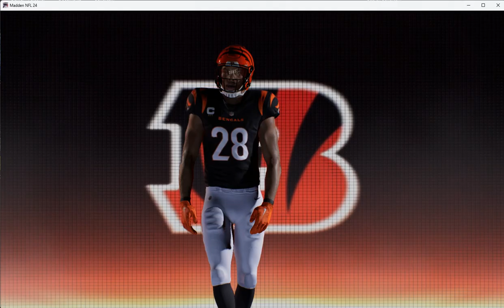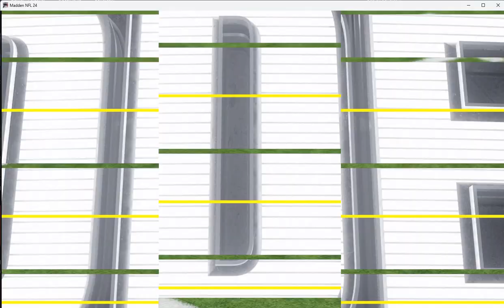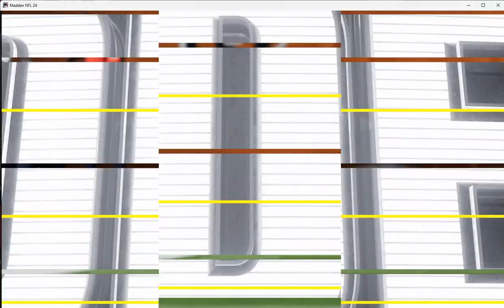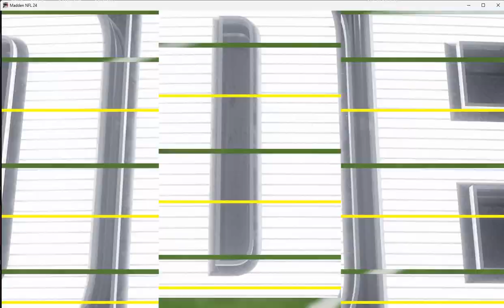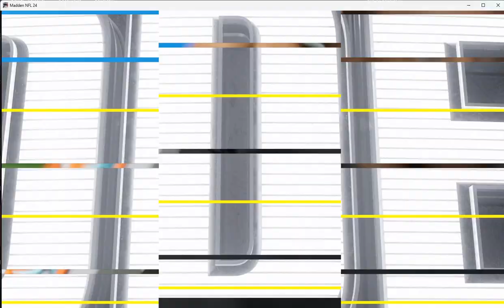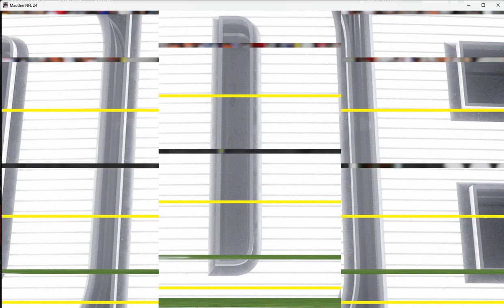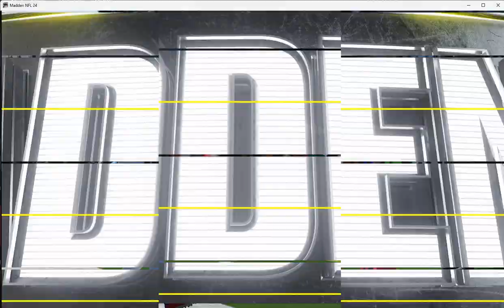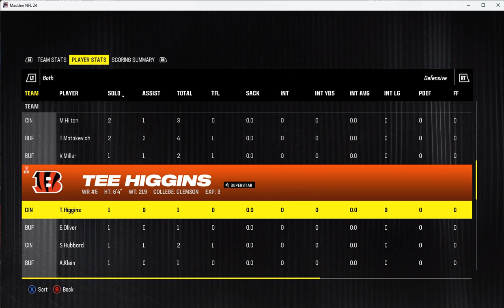Madden 24 Season Simulation (PC) Buffalo Bills Vs Cincinnati Bengals Week 9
Since their last loss they have dominated 3 teams in a row, can they dominate the Bengals? The Bengals are coming off a dominate win against 49ers, can they derail the Bills this week?